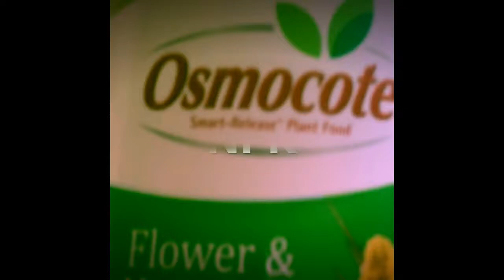"Money Plant" ची देखभाल कशी करावी|| (How To Care Money Plant Inside Home)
The plant is called a money plant because its leaves (round, flat, heart-shaped, dark green, and plump) resemble coins. It is a perennial and may be grown as either a trailer or a climber.
Vastu experts recommend planting money plants inside the house as they bring good luck.
Giving a money plant or its cuttings to others symbolizes giving your wealth to them.

World's largest Chocolate Fountain-Las vegas :=